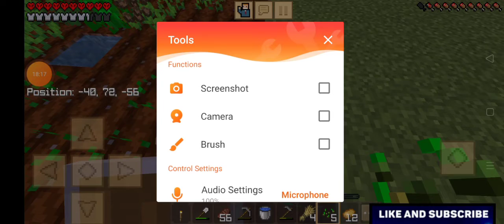CRAFTING AND BILLDING PURE SURVIVAL EP/ 2 MULTIPLAYER GAMIMG BRANYHA /NINJA GAMING